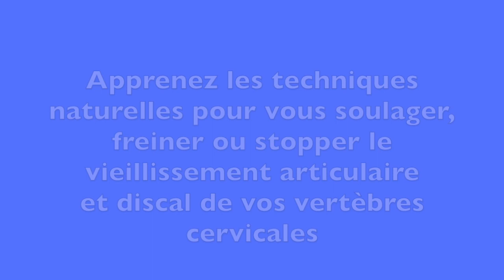Vidéo Comment stopper l'arthrose cervicale par Guy Roulier (version sous-titrée)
Oui, nous pouvons soulager, freiner ou même stopper l'évolution de l'arthrose cervicale et ceci naturellement, sans artifice chimique aux effets délétères.
L'ostéopathie associée à la posturologie constitue la base indispensable pour, à la fois, établir un bilan exhaustif à la fois global et ultra-précis et établir en complément un programme de remise en fonction de ce qui peut l'être sans oublier la correction du terrain inflammatoire.
Si vous voulez apprendre et pratiquer la méthode que je pratique pour moi-même et préconise à mes patients, suivez  ma formation pour tous, accessible sans formation médicale préalable.
Cette vidéo vous en donne un aperçu.

et aux Mes livres de librairie publiés aux Editions Dangles
Prenez soin de vous, personne d'autre ne le fera mieux que vous-même
Guy Roulier